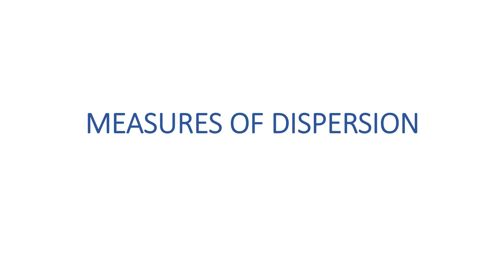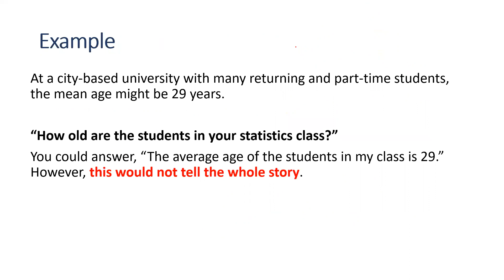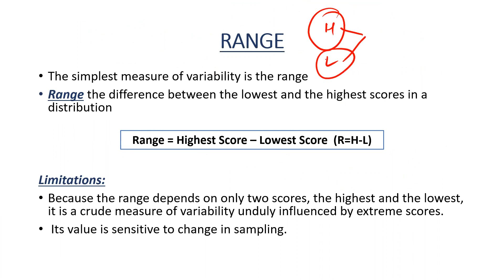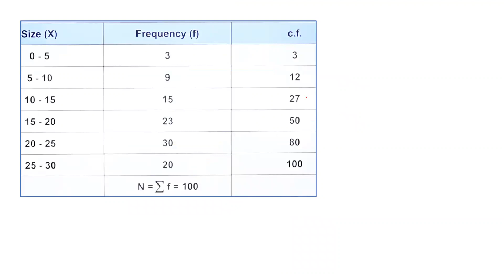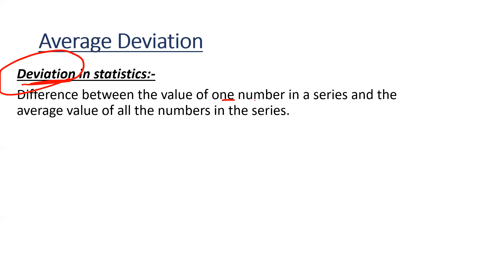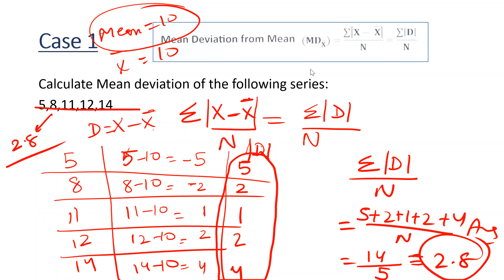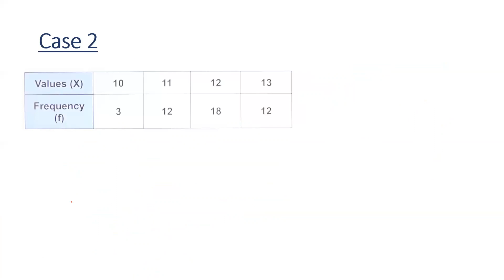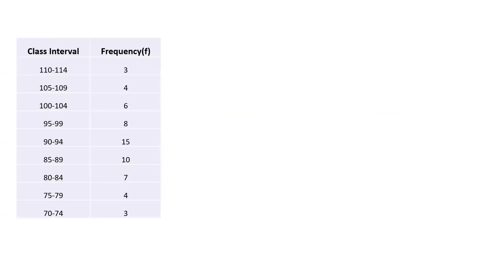Measures of Dispersion (Part 2) | Mean Deviation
Mean Deviation for ungrouped data